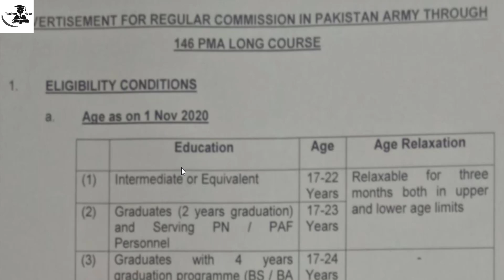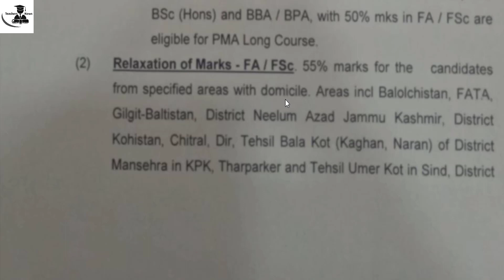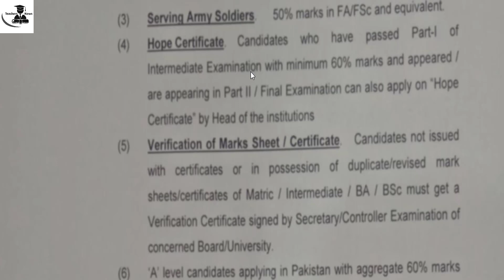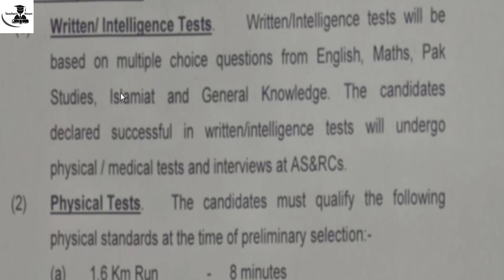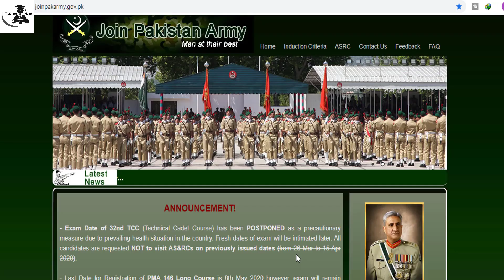Join Pak Army PMA Long Course | New Jobs 2020 in Pakistan